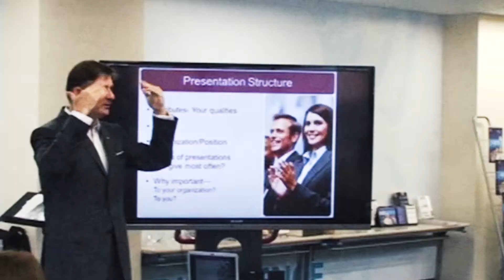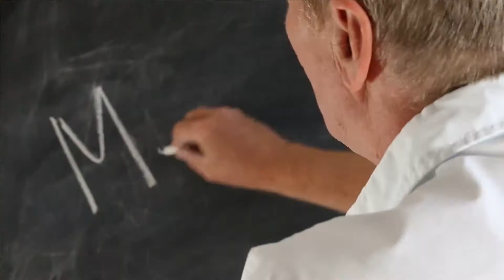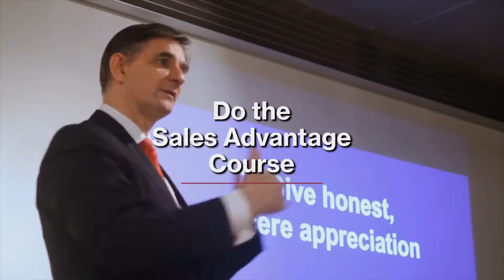The Winning Presentation Mindset: Episode #61 The Cutting Edge Japan Business Show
The Winning Presentation Mindset

Our mental approach to our activities determines our success.  We know this in sports and in business, but when it comes to speaking in public, we somehow manage to forget this vital point.  In fact, when it comes to presenting in front of other people we often have a negative mindset about the activity.  We may be reliving humiliations from elementary school or high school, when we had to make a presentation and were teased about it.  Without actually remembering any particular incident, we manage to maintain a dread for speaking in public into adulthood.  This was me by the way.  I avoided public speaking pretty successfully, until I was around 29 years of age.  I was fearful of it and there must have been something in my darkest memory, which was driving that fear.

As we get older and advance in our careers, we cannot avoid public speaking and giving presentations, whether we like doing them or not.  We know we have to make a presentation, the date has been set and there is no escape.  How do we approach it?  We get straight into the details, mechanics and logistics, without spending even a moment on our proper mindset for the activity. Given we are putting our personal and professional brand out there for all to see, you would recognise this was a fairly important opportunity to get it right.

The mindset game is a critical one, especially if we are nervous about giving presentations.  Confidence is paired with credibility in the presentation game and we have to exude both.  We may be very unsure, nervous, even petrified but we must never show that side to our audience.  Hesitation kills the message delivery and therefore the impact.

I saw a speaker recently and I felt he was impressive.  Thinking back about why I felt he was a good speaker, I realized he wasn’t saying anything breakthrough or particularly valuable.  He wasn’t bringing much in the way of new information or insights to his audience.  What he was bringing though, was a tremendous amount of confidence to be there, in front of all those quizzical eyes, looking back at him.  We the audience we re buying his confidence more than anything else.

Often when we are anticipating the presentation, we imagine that our wondrous content will carry the day.  We justify our ineptitude by that presuming that we can be hopeless presenters, but somehow because of the quality of our material, it won't matter.  This is pretty delusional and basically it is folly.  There are very few subjects where we are the font of all knowledge and therefore everyone else has to put up with our lack of professionalism.

Normally, we are competing for the attention of our audience.  Social media has made a hell for presenters, because within two seconds our audience can escape to any number of other more interesting worlds.  People are becoming used to multi-tasking.  They are reading their Facebook feed, searching for things on Google, checking out Instagram, replying to emails and scrolling through LinkedIn or Twitter all the while they are doing something else, like supposedly listening to us.

We need to have a powerful presentation and speaking faculty to compete with the wonders of the Internet. A big part of our appeal is our message’s worth and the delivery of that worth. We need to understand that both are required.  To get the right combination, we need to sell that we are confident in what we're saying and that our content is valuable. This means we are able to deliver the talk without having to read the text.  We can talk to key points in front of us or up on the screen.  This is different from burying your head in text notes and not engaging your audience.  To have the confidence to work the room while speaking, means you have to know the content.   You can do it because you created it or you adjusted what someone else had put together for you.

Start with a powerful opening, including the key message captured in your conclusion. Isolate out 3-5 key points so make your argument and support them with evidence. Design both your first close and your second close for after the Q&A.
You have managed your schedule well, so that there has been ample opportunity to practice the delivery.  People who are spending all their time on the making the slides
forget they have to rehearse the delivery for an audience. They usually prefer to practice on their audiences, then wonder why the whole thing was very flat with no engagement of their audience.